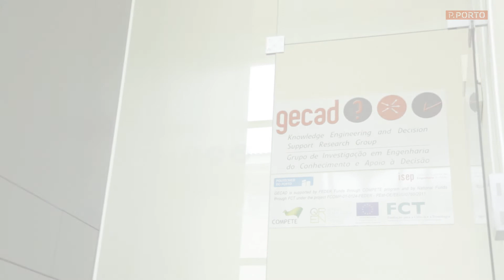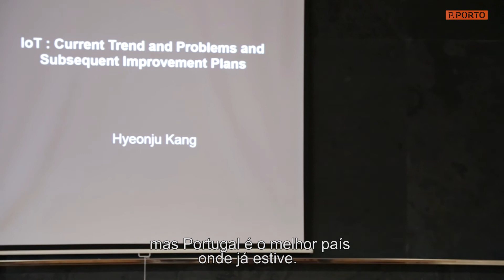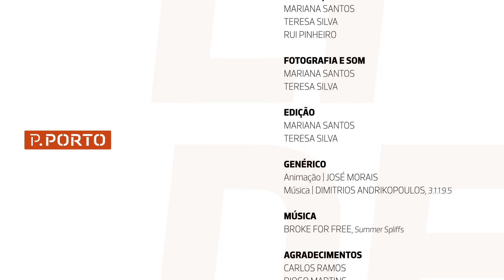P.PORTO TV | Apresentação de projetos de estudantes sul-coreanos em mobilidade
Carlos Ramos, Vice-Presidente do P.PORTO, liderou, no dia 18 de outubro, terça-feira, o evento de apresentação dos projetos das cinco estudantes que desenvolveram as suas teses graças à parceria entre o Politécnico do Porto e algumas universidades da Coreia do Sul, parceria da qual o projeto EKRUCAmI é o melhor exemplo.